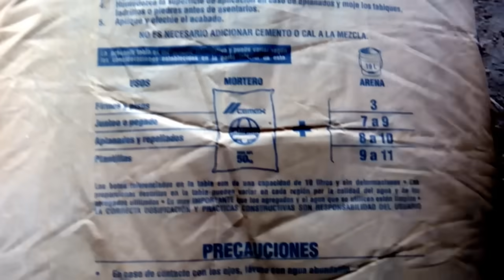Como ENJARRAR Ó APLANAR UNA PARED ¡¡¡ FÁCILMENTE !!! (1ra. parte)...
Hola amigos, los quiero invitar a unirse en mi nueva página de FACEBOOK donde estaré publicando y compartiendo nuevo material y como siempre esperando y les sea de utilidad.

En este nuevo vídeo vamos a enjarrar una pared con mortero, con una proporción de 4 botes de arena de 19 lts para un mortero de 25 kgs, espero les sirva de algo y los invito a suscribirse y a compartir todos mis vídeos, saludos!...